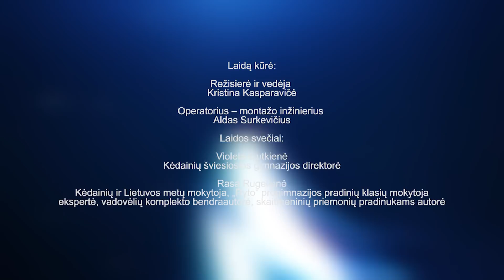Prie mokytojų streiko jungiasi ir dvi Kėdainių mokyklos